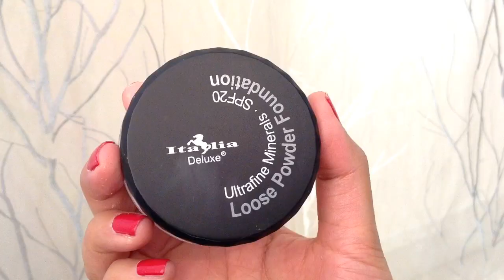Maquillaje económico que vale la pena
BIENVENIDAS MUÑECAS!!! Hoy les comparto el primer video de esta nueva serie en el canal, de productos económicos que valen la pena; espero que esto sea de su completo agrado porque creo que vale la pena echar un ojo a los productos económicos que se esfuerzan en ofrecernos cada vez mejores productos.

Fanpage: EriLo
Twiteer: eri_lo_

Les mando un fuerte beso y las veo pronto.